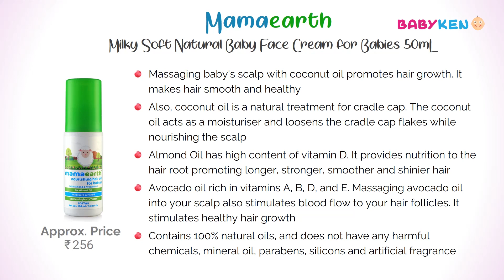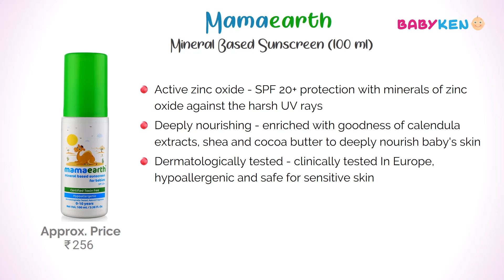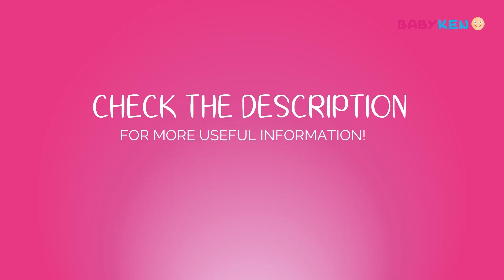Best & Safe Baby Products from Mamaearth | Best Baby Products Brand For (0-5 Yrs) | Infant Baby Care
Great Summer Sale Deals Buy products across Home, Kitchen, Garden, Furniture, Sports and more now online at Amazon India All Beauty Blockbuster Deals Deals on T-shirts, Dresses & more Great Republic Day Sale - Check Best Deals Friends, Check Live Sale & Today's Deals for You in Great Indian Festival
List of Top, Safe & Affordable Baby Products from Mamaearth with Price in India.

1. Mamaearth Deeply nourishing wash for babies

2. Gentle Cleansing Shampoo

3. Easy Tummy Roll On for Digestion & Colic Relief with Hing & Fennel

4. Daily Moisturizing Lotion

5. Milky Soft Natural Baby Face Cream for Babies

6. Nourishing Hair Oil

7. Mineral Based Sunscreen

8.

9. Soothing Massage Oil

10. Natural Baby Lip Balm

11. Complete Baby Care Kit

Other Top Products...

12. After Bite Roll On for Rashes & Mosquito Bites
13. Natural Insect Repellent for babies)
14. India's First Organic Bamboo Based Baby Wipes
15. 100 Percent Natural Berry Blast Kids Toothpaste

Related Questions...

1. What kind of brands /Products are best for infants in India?
2. What is the safest and cheapest brand in newborn baby products?
3. What are the best baby/kid care products in India which are safe, trusted and budget-friendly?
4. Which shampoo is best for baby?
5. Which is the best Baby Skin Care Brand in India?